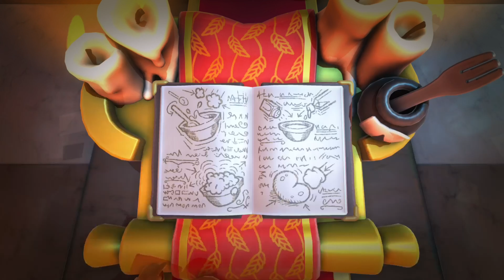Overcooked 2 | Co-op (2-Player) Playthrough | Episode 10 | Level 1-1 to 1-6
We continue our culinary journey while exploring new worlds!